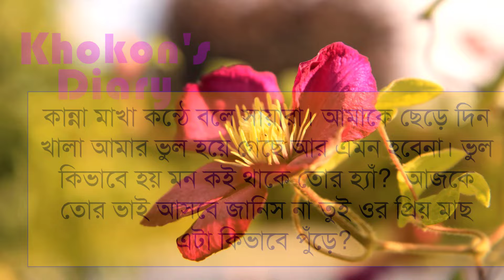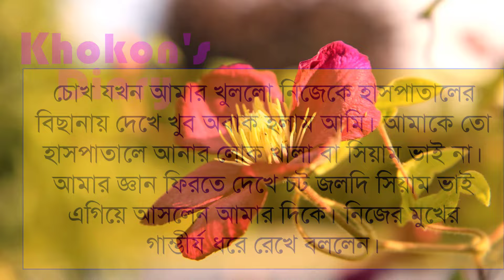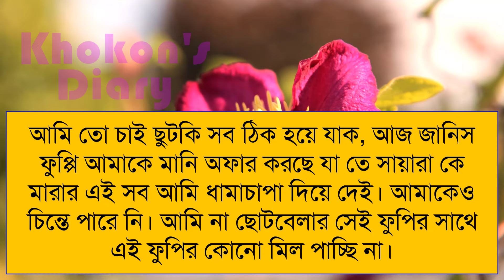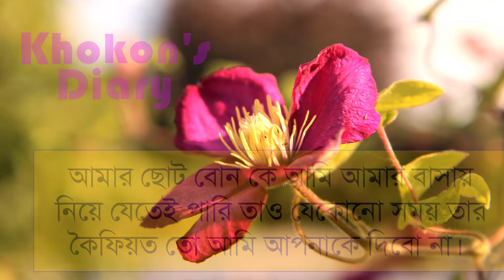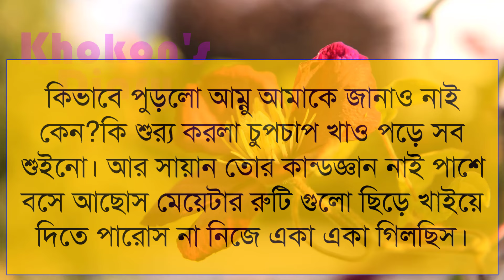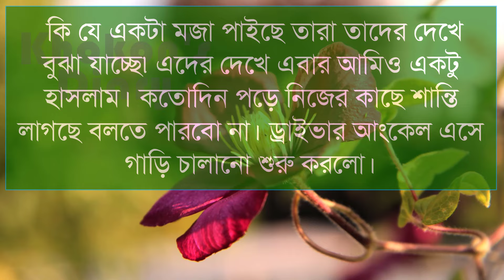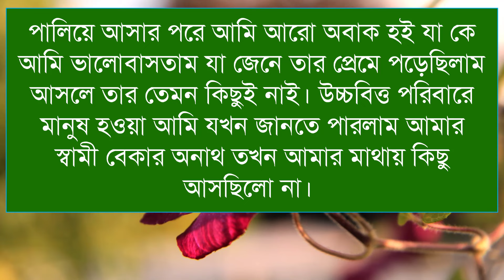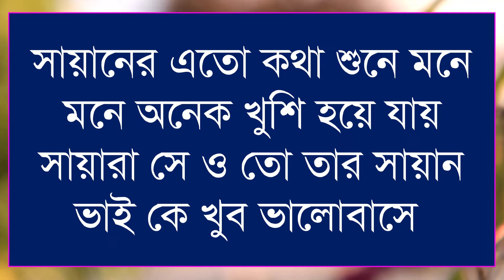রোমান্টিক ডাক্তার প্রেমিক || সকল পর্ব || Romantic Love Story || Himu Noyonikar Love Story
📒 •Story:- রোমান্টিক ডাক্তার প্রেমিক || সকল পর্ব || Romantic Love Story || Himu Noyonikar Love Story || KhokonsDiary

🛡 •Present By:- KHOKON'S DIARY